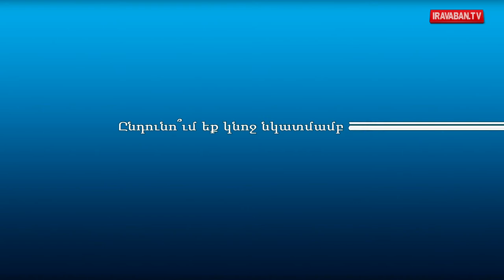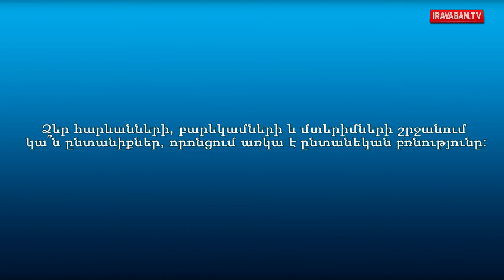Հարցում` ընտանեկան բռնությունը